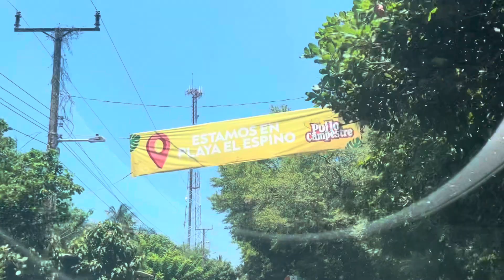Playa El Espino De Oriente El Salvador 🇸🇻👫🏝